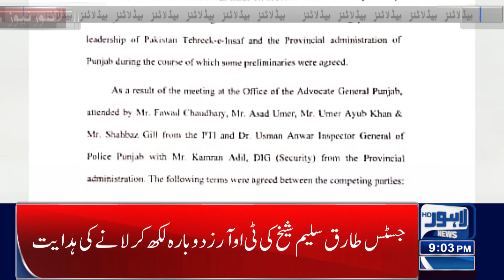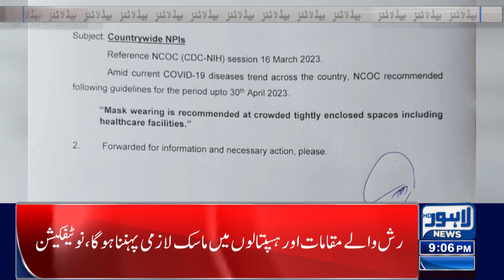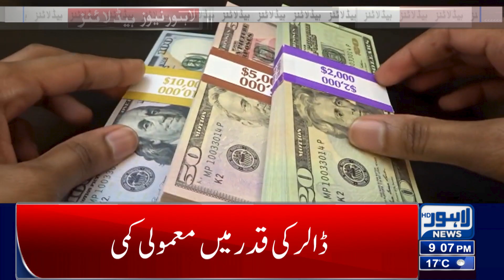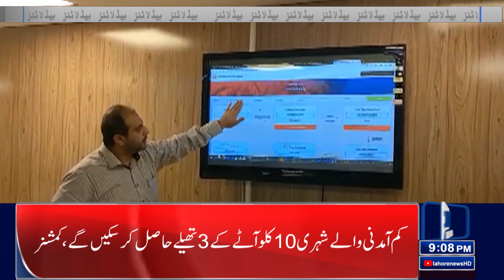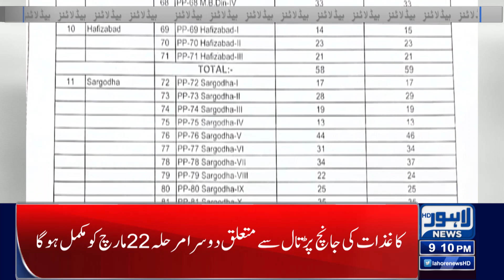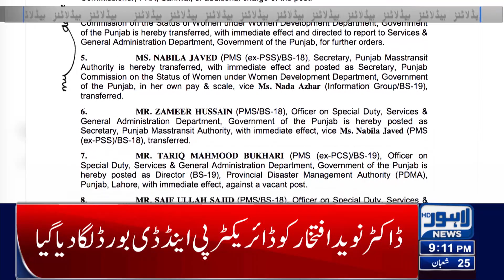Good News for Public | 09:00 PM News Headlines | 17 March 2023| Lahore News HD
LHC approves Imran's protective bail in eight cases till March 24

Punjab govt, PTI reach deal to defuse tension in Lahore